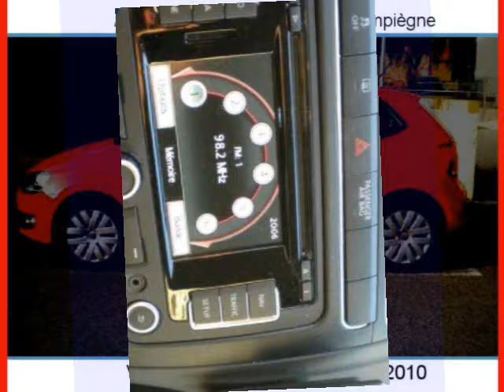Achat Vente une Volkswagen Polo Compiègne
A vendre à  Compiègne  Occasion automobile Volkswagen Polo de 18500 Km.
automobile occasion Autoenvideo : Achat Vente une Volkswagen Polo  Compiègne  Oise